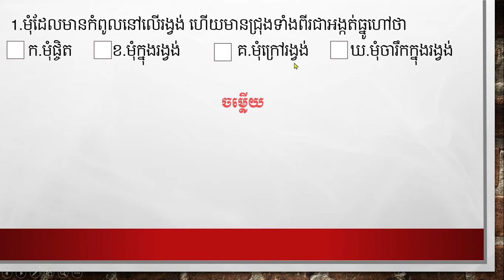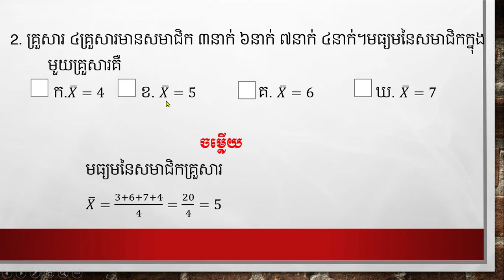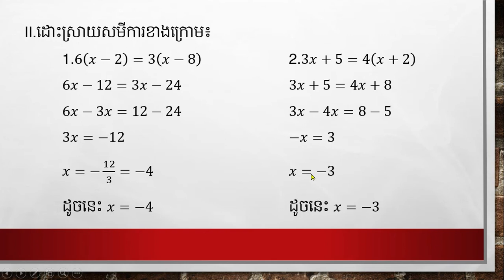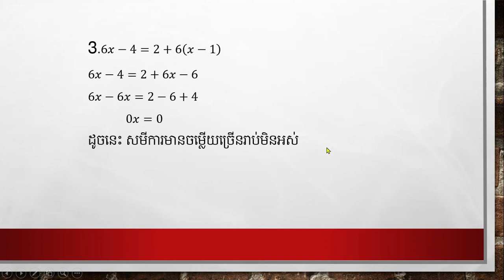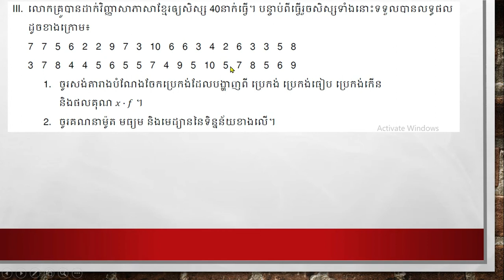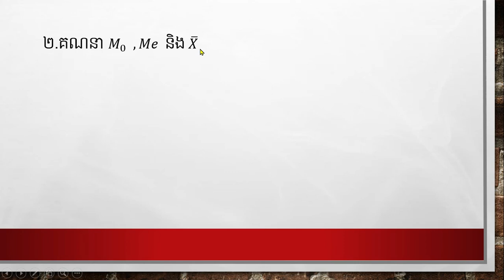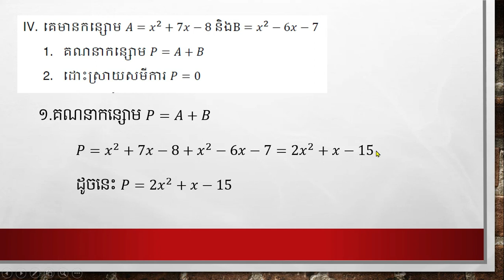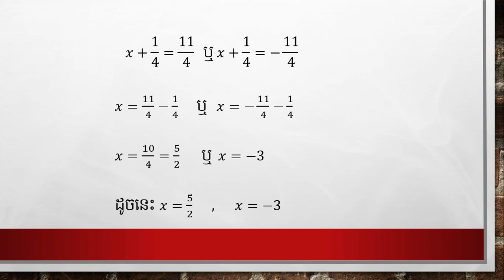មុខវិជ្ជាគណិតថ្នាក់ទី9 វិញ្ញាសាទី3 (ធរណីមាត្រ)